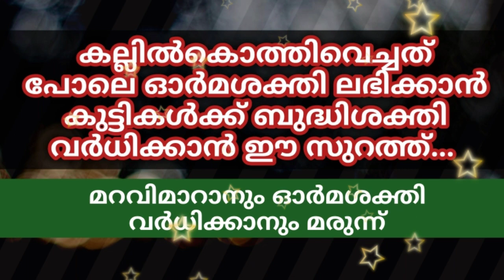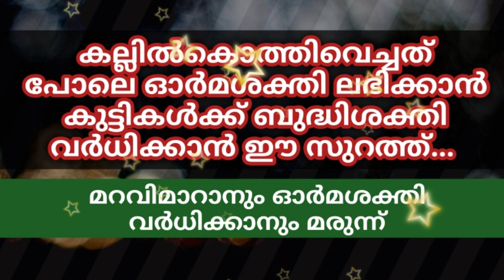കല്ലിൽ കൊത്തിവെച്ചത് പോലെ ഓർമ ശക്തി ലഭിക്കാനുള്ള സൂറത്ത് | Dua | Swalath | Dhikr | Islamic Speech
Hassainar Sahadi Charladka

Subject
*കല്ലിൽ കൊത്തിവെച്ചത് പോലെ ഓർമ ശക്തി ലഭിക്കാനുള്ള സൂറത്ത്
*കല്ലിൽകൊത്തിവെച്ചത് പോലെ ഓർമശക്തി ലഭിക്കാൻ കുട്ടികൾക്ക് ബുദ്ധിശക്തി വർധിക്കാൻ ഈ സുറത്ത് ...
*മറവിമാറാനും ഓർമശക്തി വർധിക്കാനും മരുന്ന്